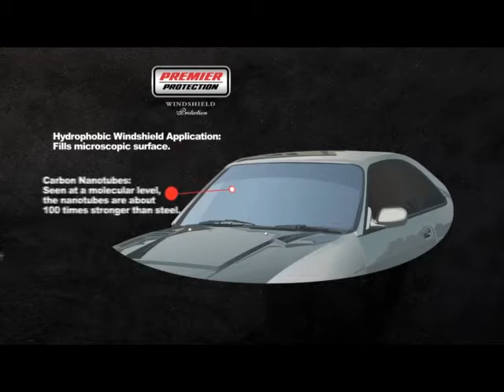Premier Protection - Windshield Protection